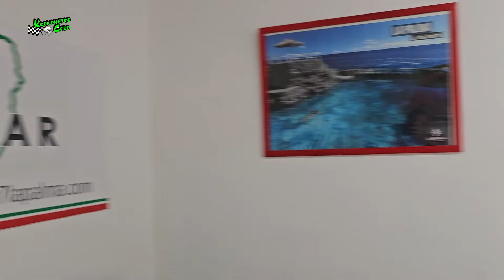PRESENTACION EQUIPOS DE LA ISLA DE PALMA 2024 EN CAR 7 RENT A CAR CON KRONOMETRO CERO